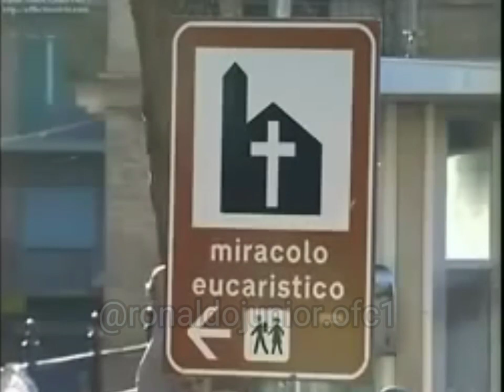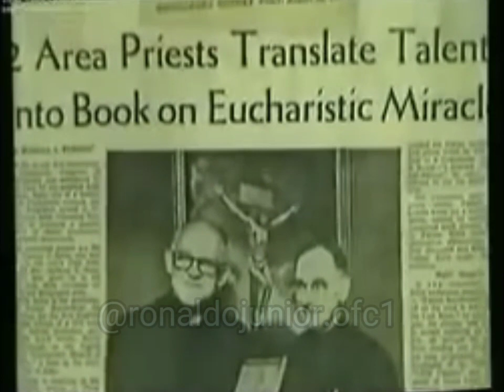O milagre Eucarístico de Lanciano